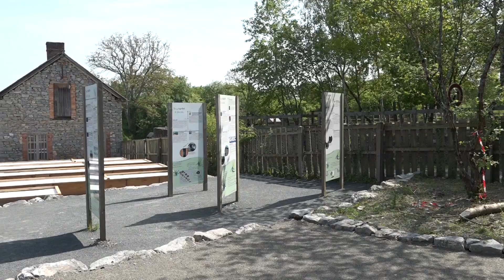Les Aventures d'Evan - Echologia (Partie 3)